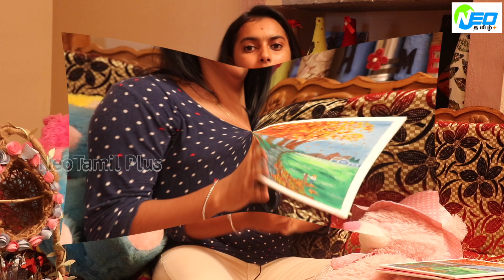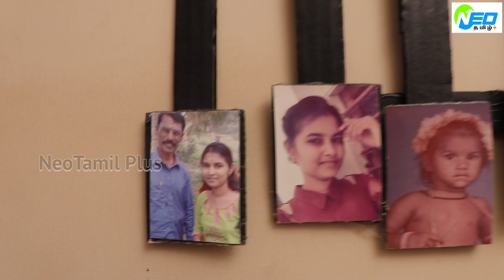15 Amazing DIY house Decor !!! To Give Your Home Beautiful Look || fashion designer Ms.Divyabharathi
Miss Divyabharathi is the fashion designer.she has very creative who has create best products of waste from home.all middle class people use this products to make home beautiful.any enquiry contact.9443031978/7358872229